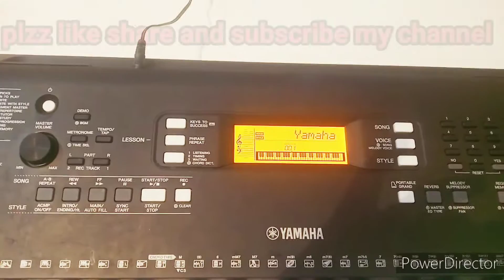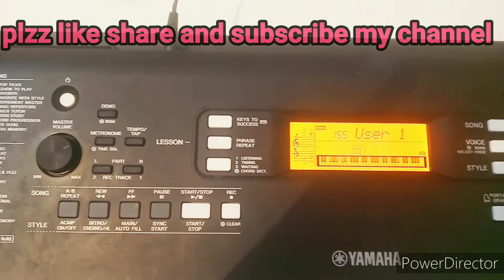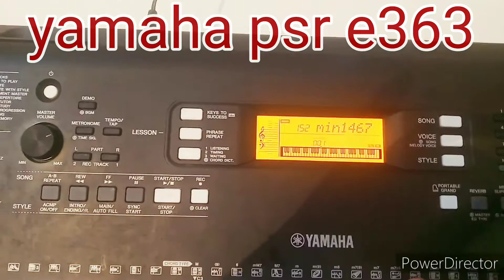How To Record Song in Yamaha PSR E363 || IN HINDI || MUSICAL SHIV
How To Record Song in Yamaha PSR E363 ||IN HINDI
|| MUSICAL SHIV

Hi.

Hy friends is video me mai apake liye How To Record Song in Yamaha PSR E363
 || IN HINDI

  leke aya hun.
Ye Video bahut hi achha hai Yamaha psr e363 me. Ummeed hai apako
Ye video pasand ayegi.